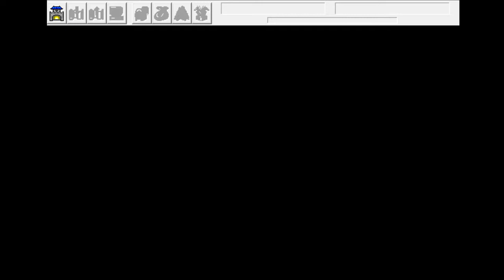三國志曹操傳 (PC) 第 53 話 -- 建業入侵戰 (藍線劇情) (粵語解說)